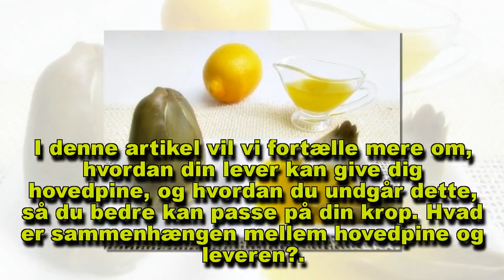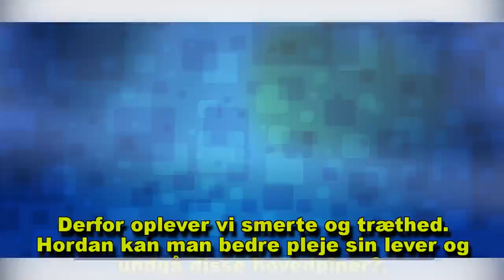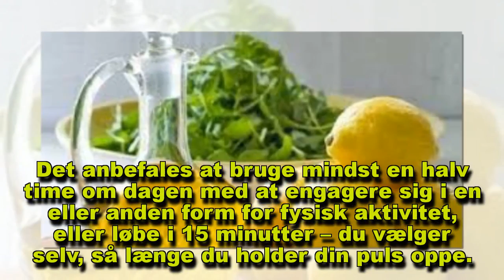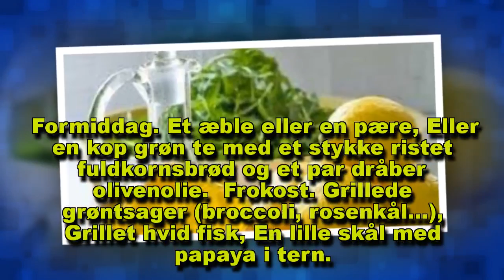Kan din lever give dig hovedpine?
Problemer med leveren kan give en smerte, der kommer og går, med øjeblikke af intens smerte omkring tindingerne eller bag på ​​hovedet.